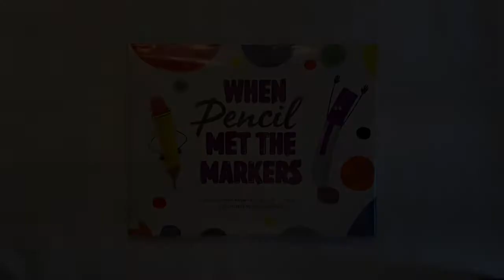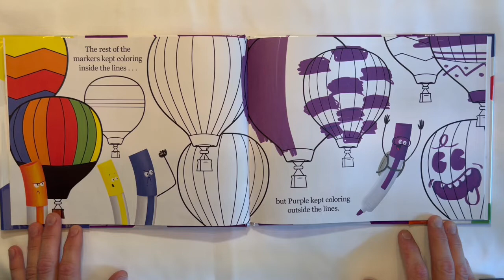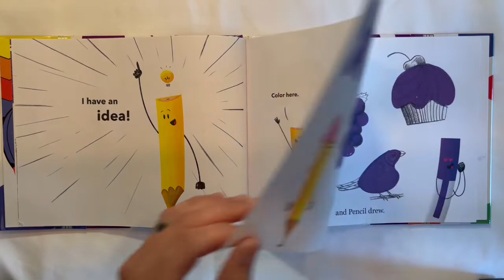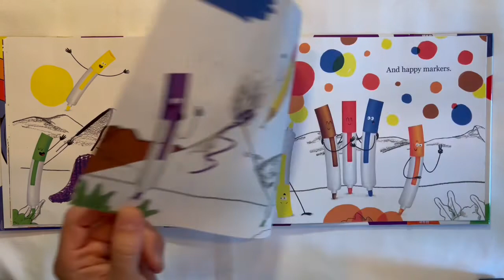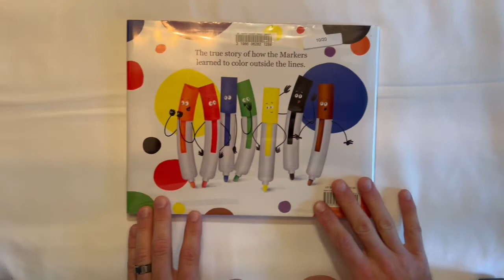When Pencil Met The Markers (Kids Story Read Aloud)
Join me as a read When Pencil Met Markers!